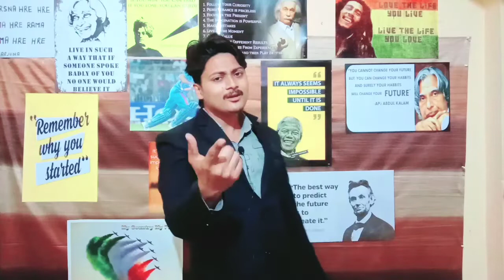Life is Magic | Why So Serious?